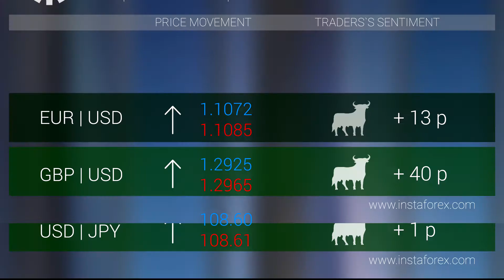Who earned on Forex 21.11.2019 15:30